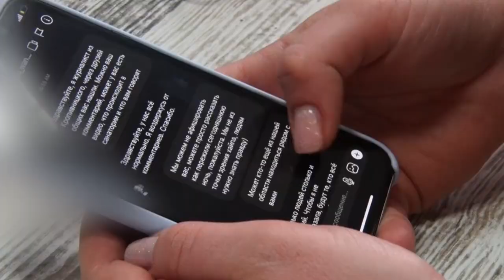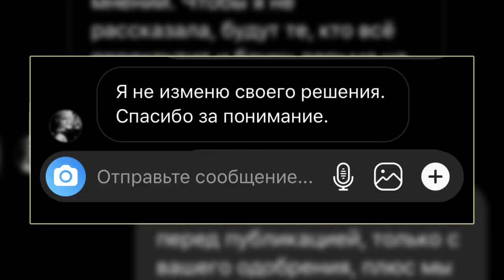Головні новини Кіровоградщини | 21 лютого 2020 року | телеканал "Вітер"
У випуску:

- Серед евакуйованих із Китаю є жителька Кропивницького.
- Двоє сноубордистів із Кіровоградщини заблукали в горах Закарпаття.
- Директором обласної філармонії може стати Ігор Спінул.
- У Кропивницькому перевірили, чи поступаються водії дорогою спецмашинам із сиренами.